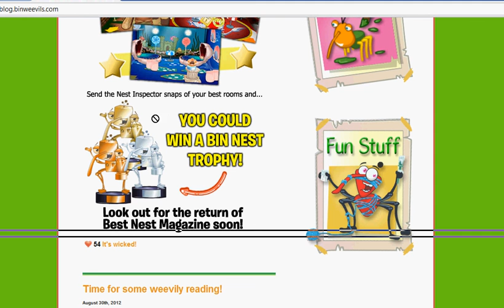binweevils new nest coolness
binweevils nest coolness a new thing judeged on rating and stuff then you can take pics when you get to the highest thing and send them to nesty